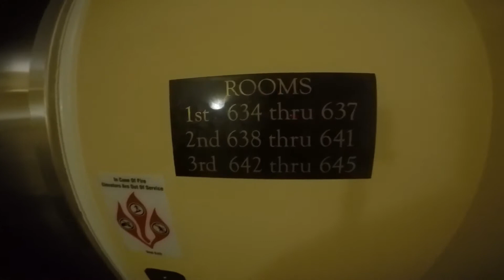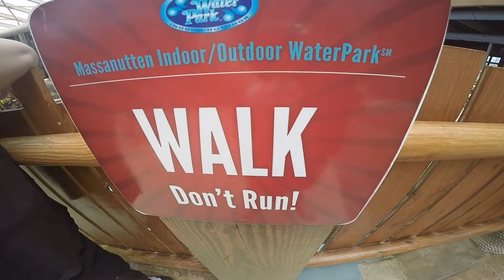Massanutten Water Park April 2016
Alan Walker-Fade
DM Galaxy Feat. Tyler Flore-Paralyzed.

There is a lot of slow downs in this video.  They make the water look so much better.  The child at the end is my niece.  Not a professional rip tider, but hell kid needed some screen time to.